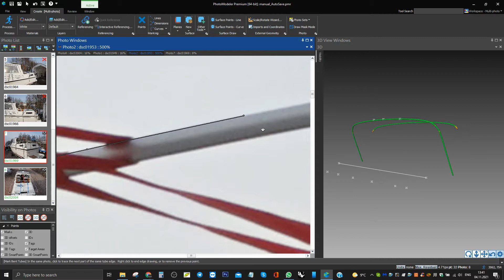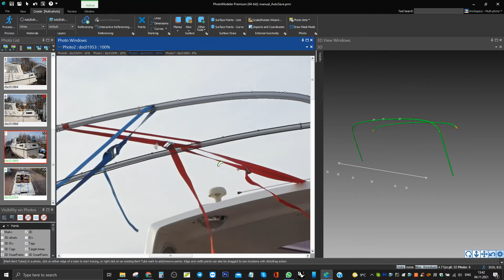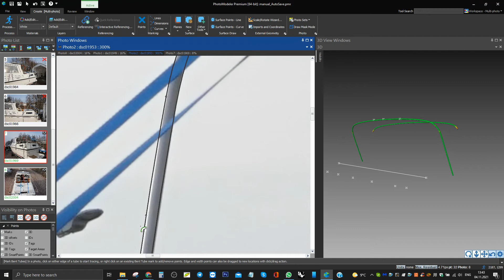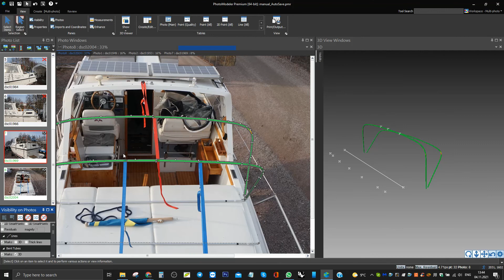Digital pattern for boat covers fotogrammetry 3D scanning